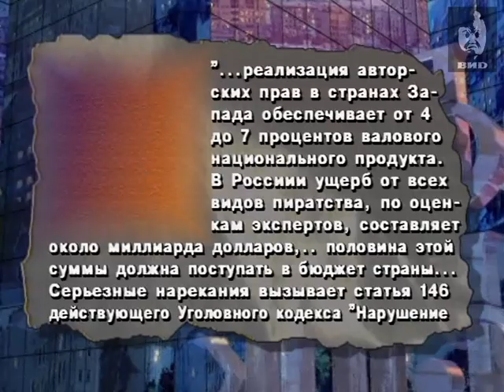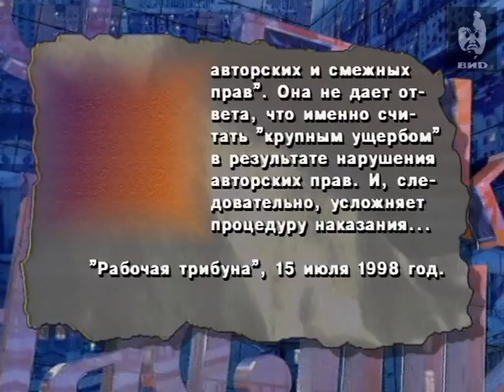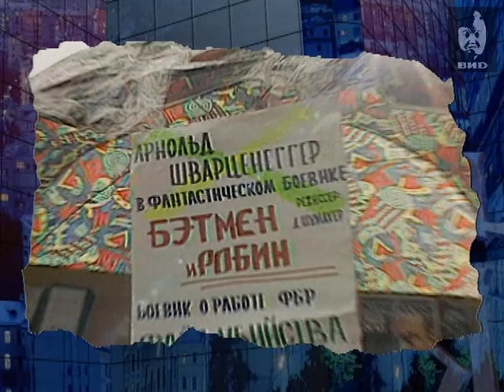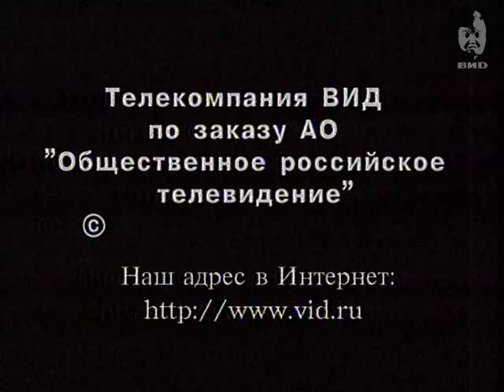Час Пик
Ведущий: Разбаш Андрей.

Персоны
Мейтен Найт- вице президент американской ассоциации кино США.